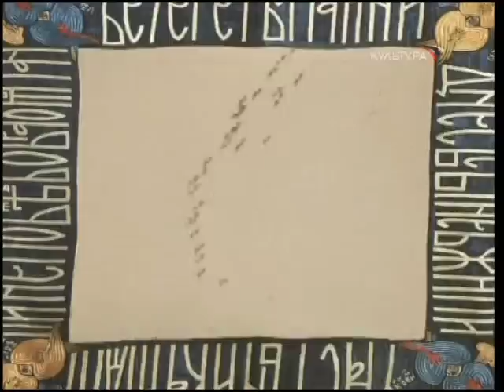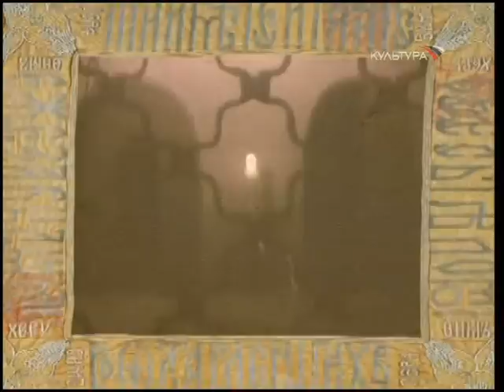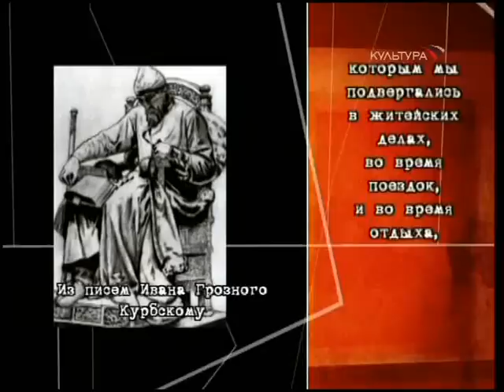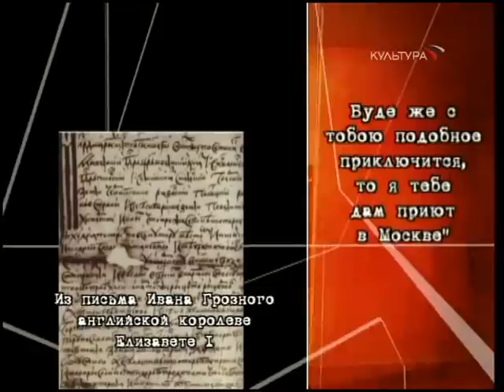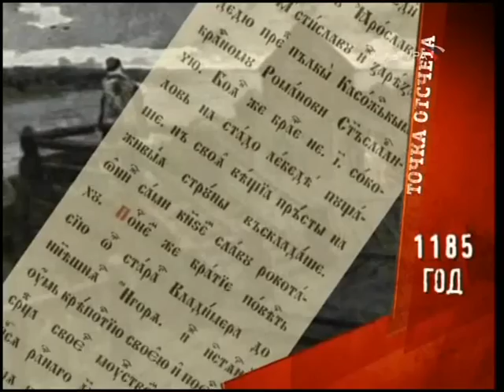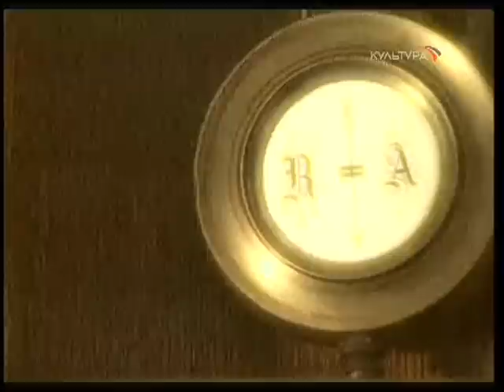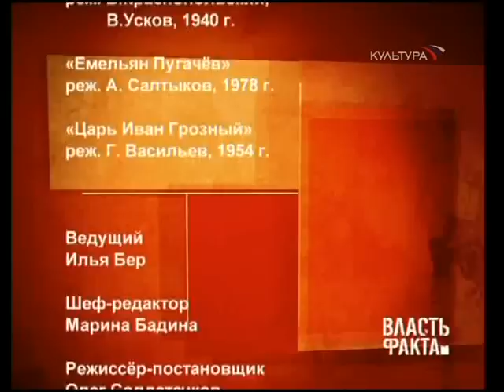Власть факта. Неудачники в истории.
В программе: о Соломонии Сабуровой - первой жене Василия III, которая была насильно пострижена в монахини; о Симеоне Бекбулатовиче - касимовском хане, который после 11 месяцев властвования подвергся длительным гонениям; об Иване Болотникове, сложившем голову за самозванца; о малолетнем императоре Петре II, со смертью которого пресеклась прямая мужская линия Романовых.